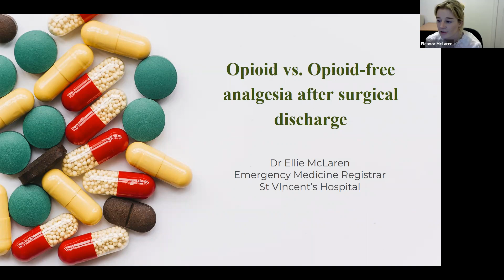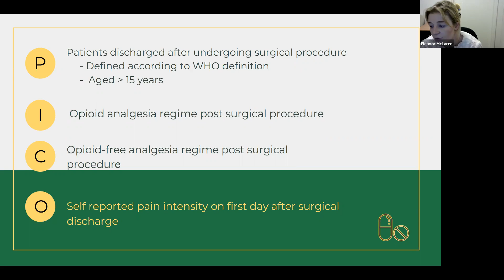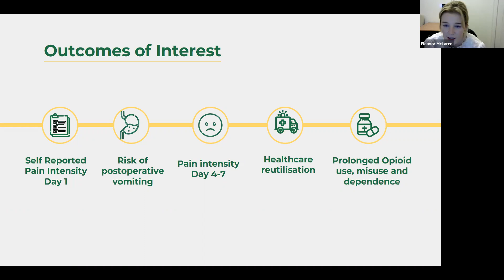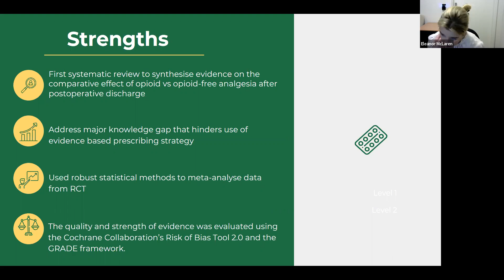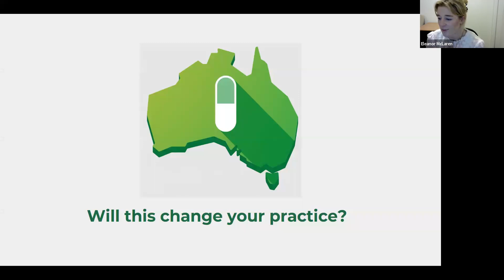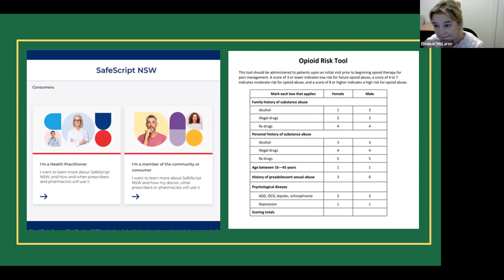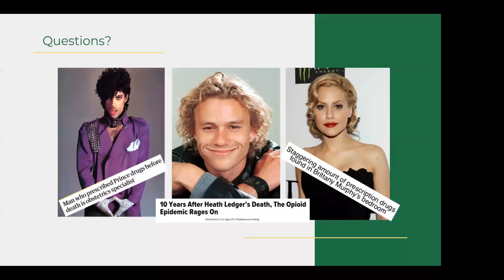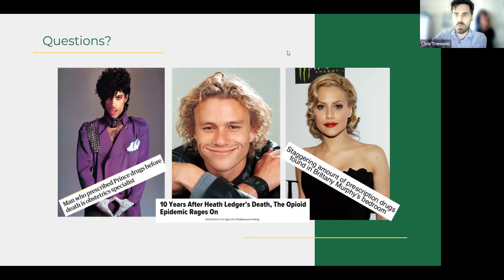Opioid Vs opioid free analgesia after surgical discharge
Presented Dr Ellie McLaren MBChB BSc
Emergency Medicine Registrar, St Vincent's Hospital Sydney